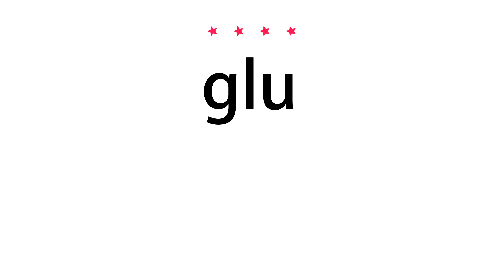How to pronounce glu - Vocab Today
The pronunciation of the word glu in Amercian accent is demonstrated in this video. If the word is from another language, such as brand name, it will be pronounced in its original language. Based on the word frequency, this is of 4 stars difficulty.

The word glu has the following meanings:
1. (noun)
Definition : The amino acid glutamic acid.